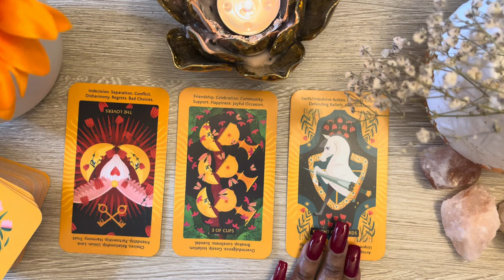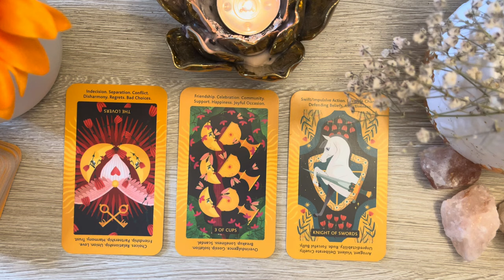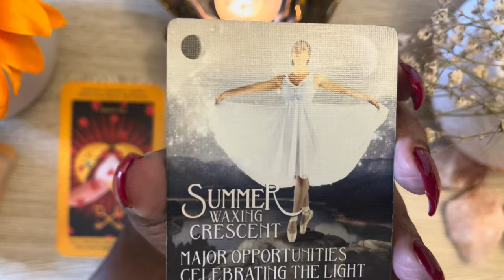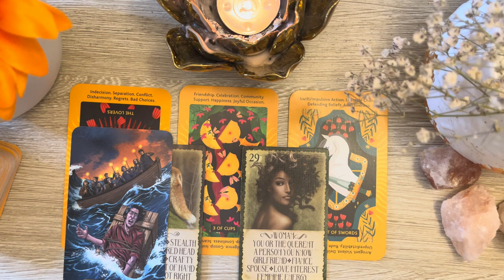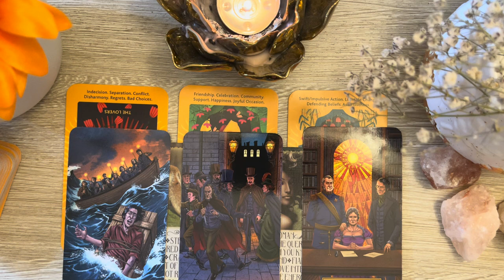ARIES PLEASE BE CAREFUL WHO YOU TRUST THIS WEEK MARS JUPITER CONJUNCTION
"Let God arise, let his enemies be scattered; let them also that hate him flee before him. As smoke is driven away, so drive them away; as wax melt before the fire, so let the wicked perish at the presence of God. but let the righteous be glad; let them rejoice before God. yea, let them exceedingly rejoice"- So Mote it Be